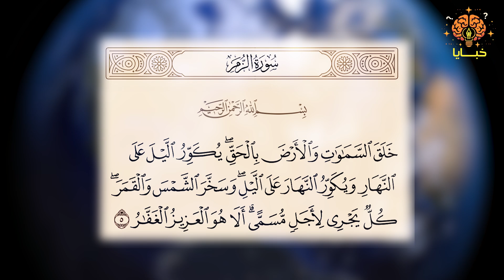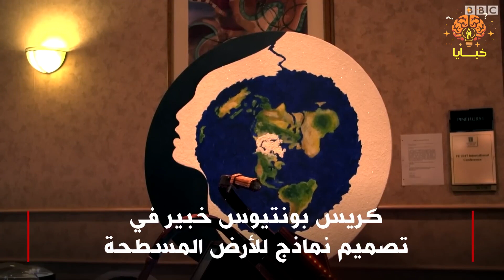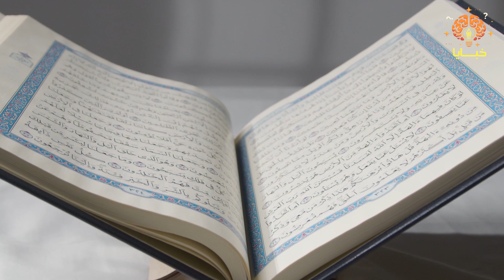حقيقة الأرض: كروية أم مسطحة؟! الأدلة العلمية والقرآنية تكشف المستور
"هل الأرض كروية بالفعل كما تعلّمنا في المدارس؟ أم أنها مسطحة كما يزعم البعض في نظريات المؤامرة؟ 🤔 في هذا الفيديو، نستعرض الأدلة العلمية الموثوقة ونقارنها مع ما جاء في القرآن الكريم. اكتشف كيف أن الحقيقة ليست مجرد شكل الأرض، بل تتعلق بفهمنا للعالم والغاية من وجودنا. 🌍🌌 شاهد الفيديو الآن لتعرف الحقيقة الكاملة وتشاركنا رأيك!"